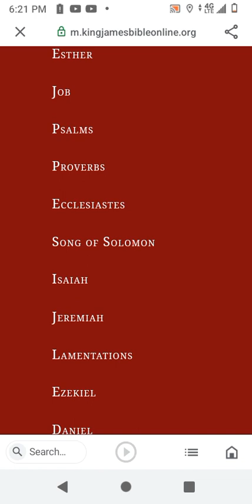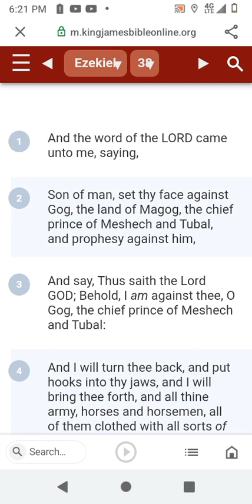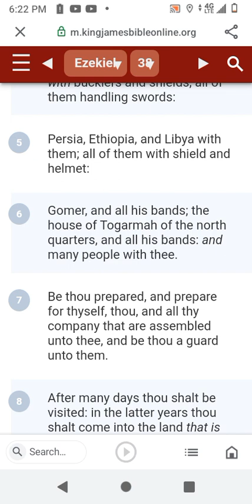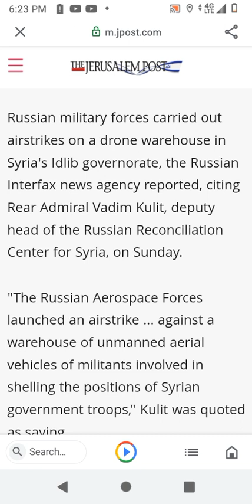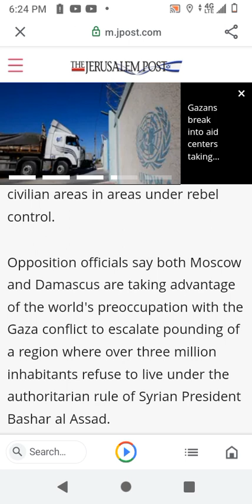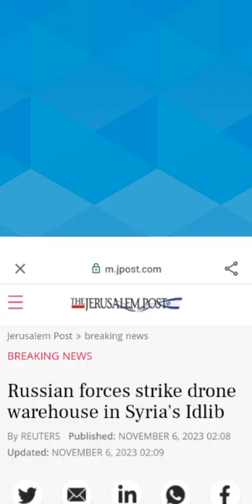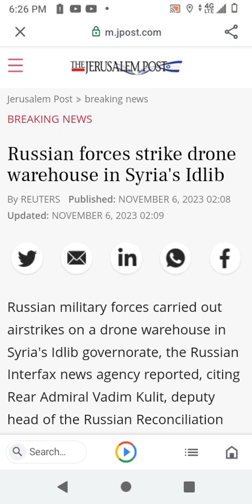Russian forces strike drone warehouse in Syria's Idlib.